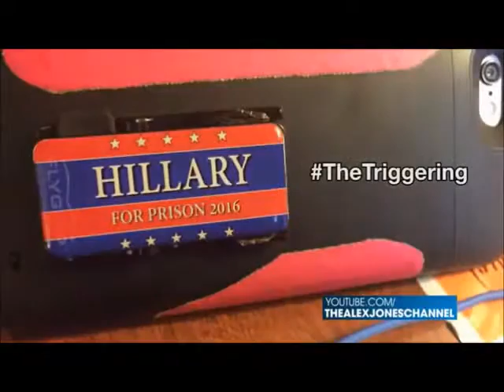Rob Dew shows the hate of a Union Feminist Hillary supporter